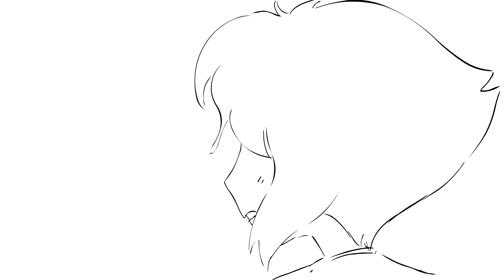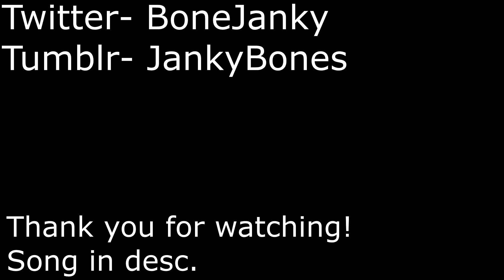Steven Universe_Sacrifice*COMMISSION*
Hello! This is an animatic commission for a very dear friend of mine, MasterMeg @tumblr!